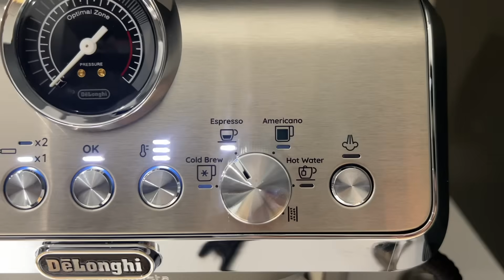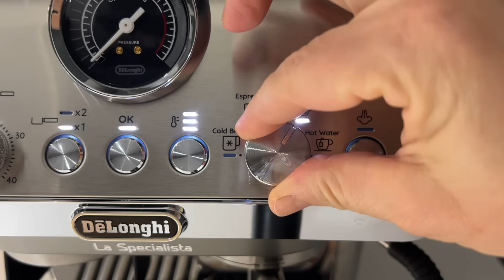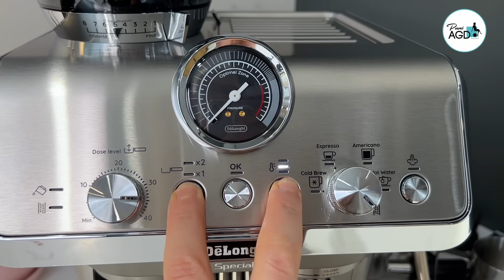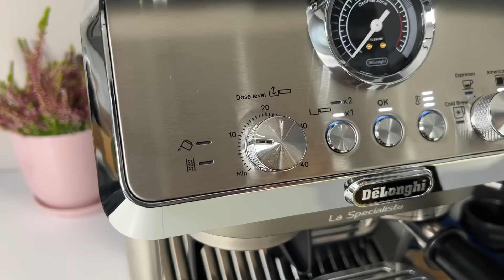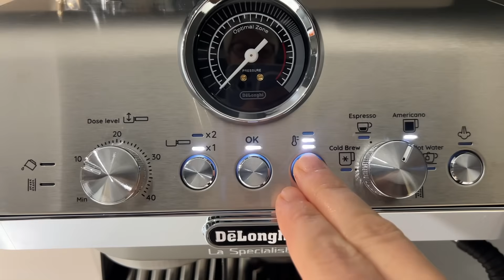Ekspres kolbowy De'Longhi La Specialista Arte Evo – czy warto go kupić? | Pani AGD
Film powstał we współpracy z firmą De'Longhi. W zeszłym roku pokazałam Wam ekspres do kawy De’Longhi La Specialista Arte, teraz przyszedł czas na recenzję jego następcy – La Specialista Arte Evo. Oba modele różnią się niewiele, ale za to znacząco. Nowy ekspres kolbowy De’Longhi odznacza się przede wszystkim możliwością parzenia esencjonalnego cold brew. Chcecie zobaczyć, jak to działa? Zapraszam do oglądania – koniecznie z kawą u boku, bo zapewniam, że nabierzecie na nią ochoty.

Kto mnie obserwuje, ten wie, jak bardzo przepadam za kawą cold brew. Cieszy mnie, że De’Longhi wprowadza Cold Extraction Technology, która umożliwia jej parzenie, do coraz większej liczby swoich ekspresów. Technologia parzenia kawy na zimno opracowana przez De’Longhi nie tylko automatyzuje, ale i skraca przygotowanie cold brew do niecałych 5 minut. Jest to nieporównywalnie szybciej niż przy zastosowaniu alternatywnych metod parzenia. A to wszystko bez utraty walorów smakowych.

Oprócz kawy na zimno, we włoskim ekspresie nie mogło zabraknąć możliwości parzenia klasycznego espresso oraz americano, a także wszystkich napojów mlecznych, które bazują na espresso: cappuccino, caffé latte czy macchiatto. Urządzenie może również do pewnego stopnia zastąpić czajnik elektryczny. Funkcji „Hot water” umożliwia podgrzanie wody do parzenia herbaty lub ziół.

La Specialista Arte Evo wyposażony jest w młynek do kawy oraz spieniacz do mleka. To ważna informacja, ponieważ nie każdy ekspres kolbowy je posiada. Akcesoria do dawkowania kawy – kolba, lejek do dozownika, podkładka tampingowa oraz tamper zostały tak zaprojektowane, aby korzystało się z nich wygodnie i bez bałaganu.

Wiele osób zastanawia się, jak przygotować ekspres De’Longhi do użycia. Przed zaparzeniem pierwszej kawy należy umyć wszystkie akcesoria w letniej wodzie z płynem do mycia naczyń. Pamiętajcie, aby na tym etapie ustawić w menu twardość wody, ponieważ na tej podstawie urządzenie podpowie, kiedy należy go odkamienić. Teraz czas na przepłukanie obwodów, uzupełnienie zbiornika na ziarna i regulację młynka do kawy.

W wideo pokazuję, jak parzyć kawę w La Specialista Arte Evo, a także instruuję, jak zmienić jego ustawienia, regulować młynek czy ustawić twardość wody.
Poza testowanie, degustację i oceniam. Jeśli więc zastanawiacie się, czy warto kupić ten ekspres kolbowy De’Longhi – obejrzyjcie mój film koniecznie.

Jeśli recenzja La Specialista Arte Evo De’Longhi Wam się podobała, zachęcam do zostawienia łapki w górę lub pozostawienia komentarza. Będzie mi bardzo miło.

Więcej o ekspresie, w tym o jego cenie, dowiecie się ze strony producenta: